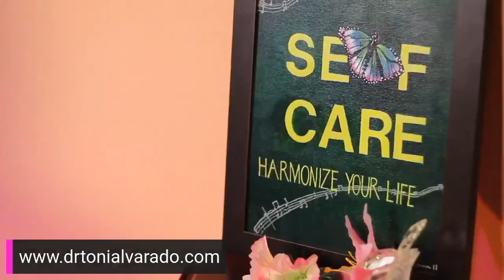Harmonize Your Life Podcast | Self-Love: Setting Healthy Boundaries | S3E5 | Dr. Toni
Dr. Billie Boyd-Cox shares how she overcame emotional, mental and physical pain after years of choosing others over herself. Join us in this candid discussion about self-love and learn how to set healthy boundaries in relationships and prioritize your well-being.